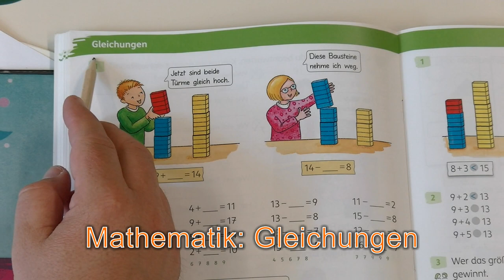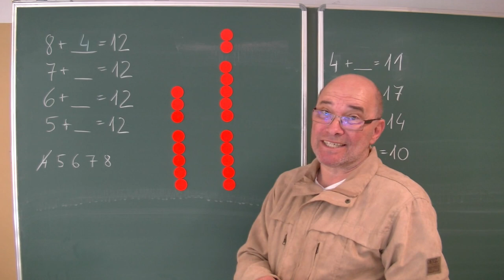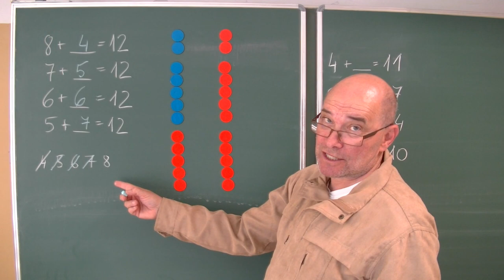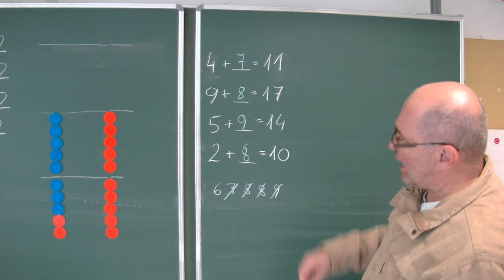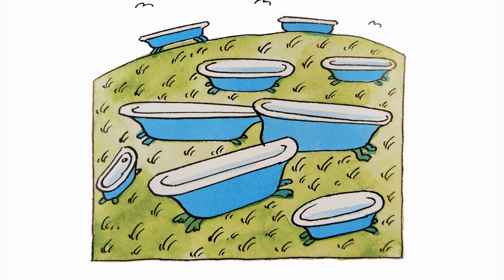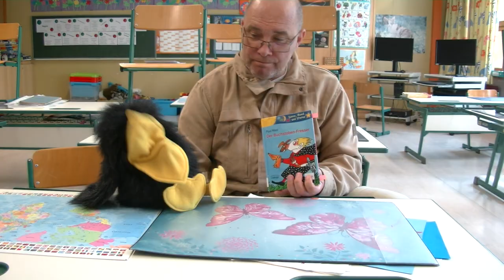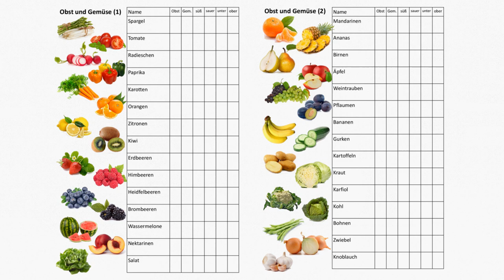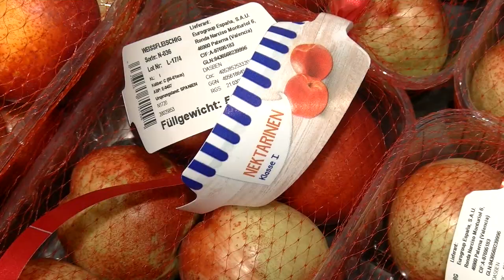6.5.2020: Die Trax-Show 16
Trax ist angefressen und der Buchstabenfresser hat ausgefressen …, in Mathematik geht’s um Gleichungen und ganz ohne Trax, denn der darf dort nicht hinein, ist Richard mit der Kamera im Supermarkt unterwegs. Warum? Einfach zuschauen … und auch an lustigen Sportszenen erfreuen.